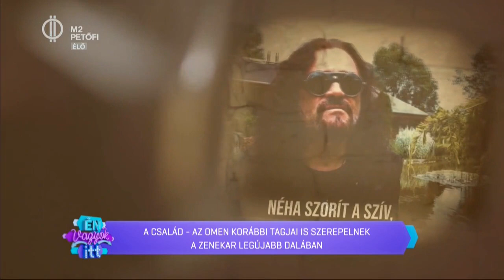Az Omen családja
Különleges dallal és klippel jött ki az idén a 30. születésnapját ünneplő Omen zenekar. A család című dalban szerepet kaptak a zenekar pályafutásának korábbi zenészei is. Az új klip és a zenekar tagjaival készült beszélgetés az Én Vagyok Itt! -ben!